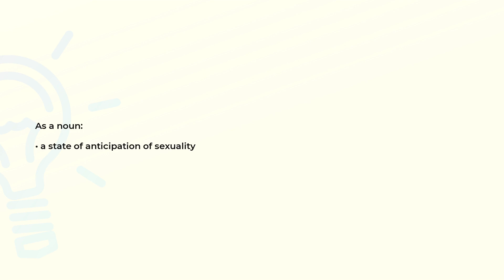What is the meaning of the word EROTICISM?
Definition and spelling of the word EROTICISM.

(00:00) Intro
(00:08) As a noun
(00:16) Spelling

As a noun (00:08):
• a state of anticipation of sexuality